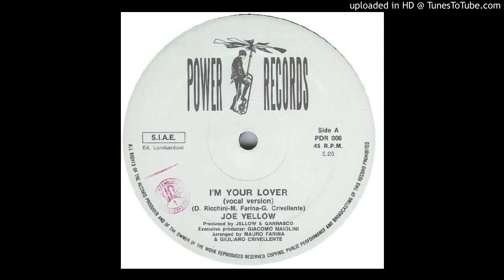Joe Yellow - I'm Your Lover